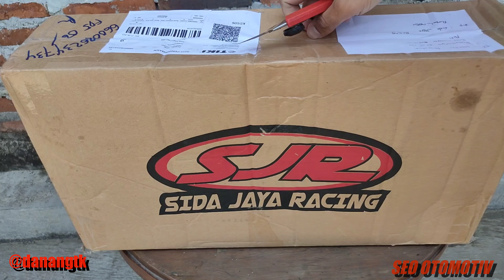KNALPOT MODEL KOLONG UNTUK YAMAHA R15 V3 SARI SJR RACING